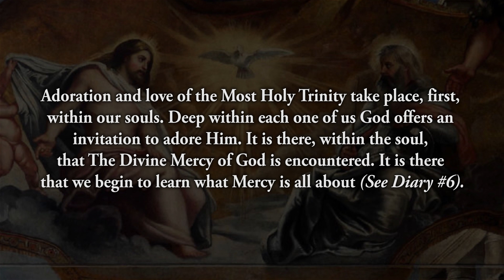Reflection 12: Adoring the Trinity in Your Soul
Adoration and love of the Most Holy Trinity take place, first, within our souls. Deep within each one of us God offers an invitation to adore Him. It is there, within the soul, that The Divine Mercy of God is encountered. It is there that we begin to learn what Mercy is all about (See Diary #6).

Spend time, today, pondering the indwelling of the Most Holy Trinity.  God is there, living within your own soul.  Seek Him, love Him and adore His divine presence.

Most Holy Trinity, I love You and adore You as you live within my soul.  May I seek You more deeply and come to love You with all my heart.  Jesus, I trust in You.